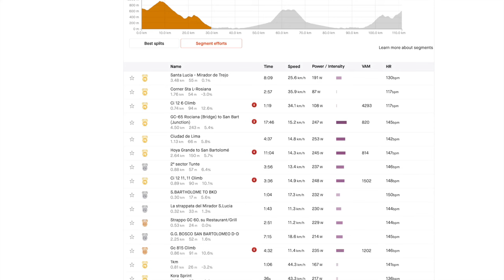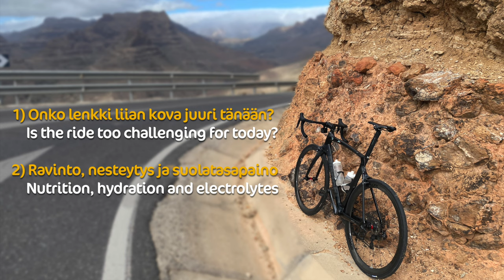The Bonk! (spiikki suomeksi /in Finnish)